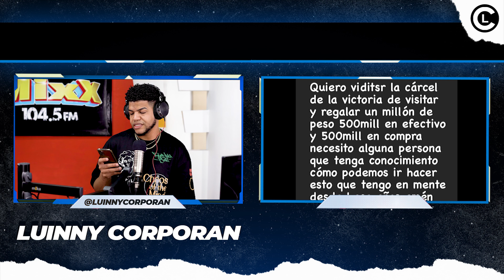ROCHY RD REGALARÁ UN MILLÓN DE PESOS A PRESOS DE LA VICTORIA (EL GRAN GESTO DE CARIÑO Y HUMILDAD)